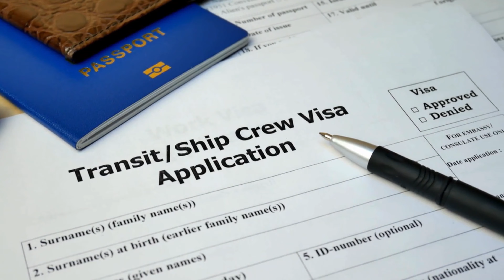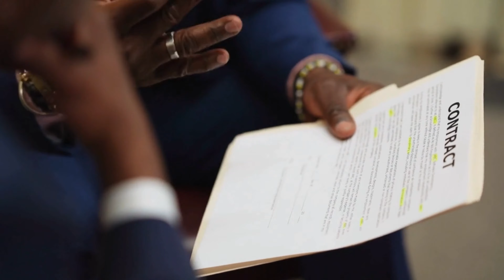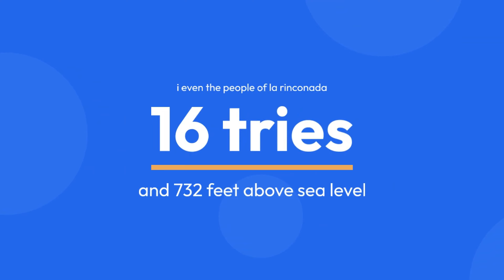What is the Almost Impossible (But Most Rewarding) Places to Visit in the World? - Best States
In this fascinating video, we explore the world's most challenging yet incredibly rewarding destinations. From remote mountain peaks to secluded cultural treasures, join us on a journey to discover nearly impossible places that redefine the meaning of adventure travel.

Prepare to be amazed as we uncover hidden gems that test the limits of exploration. These extraordinary places promise breathtaking landscapes, unique cultural experiences and a sense of accomplishment reserved for those brave enough to take the road less traveled.

Join us on this exciting expedition as we showcase some of the world's almost impossible to visit but most rewarding places.
Welcome to World Gems Unveiled, your go-to channel for all things related to living, traveling, and relocating in the United States and around the world. Whether you're searching for the best states to call home, exploring the finest cities to live in, or seeking budget-friendly options, we've got you covered.

🏡 Discover the Best States to Live in America
🌆 Explore the Top Cities to Reside in the USA
💰 Find the Most Affordable States to Settle Down
🌍 Navigate the World of Global Living
🚀 Master the Art of Hassle-Free Relocation
🌇 Embark on Journeys to the World's Premier Destinations
🌐 Unlock Insider Tips for Living and Thriving in the United States and Abroad

Join us on a captivating journey filled with invaluable insights, expert advice, and destination inspiration. Whether you're considering a move, planning your next adventure, or simply curious about the best places to live, World Gems Unveiled is your one-stop destination.